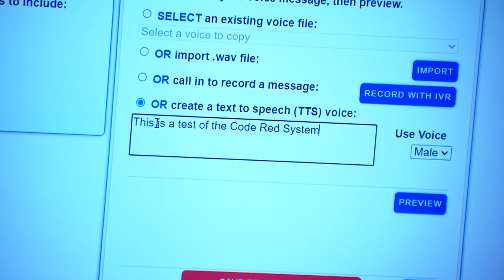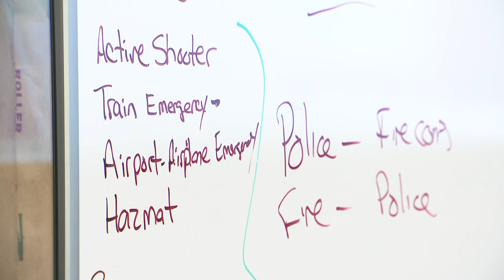Portland enhances emergency alert system to better informed residents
Whether it's an active shooter, severe weather, or a train derailment, the city of Portland said it is committed to ensuring its residents receive timely alerts in case of serious emergencies.